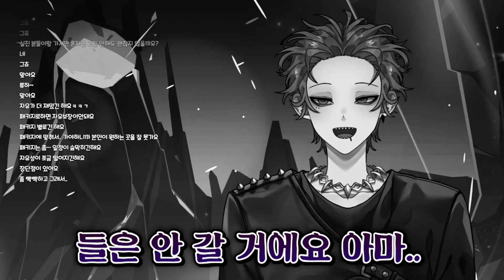쓰읍 앉아!! 어허!!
편집 : 쥐비
썸네일 : 뾰